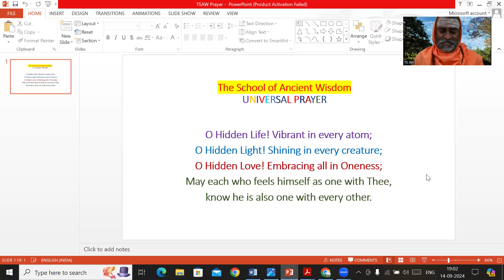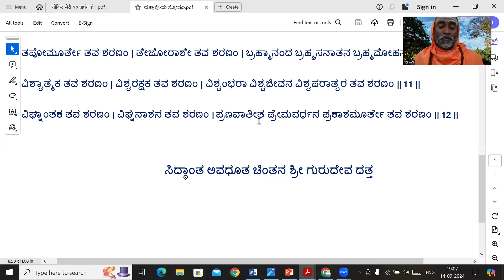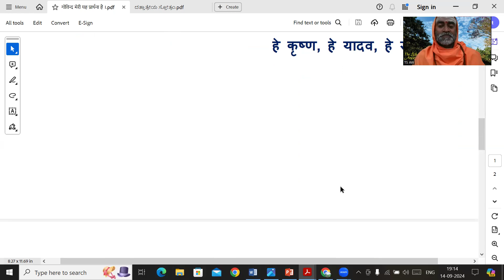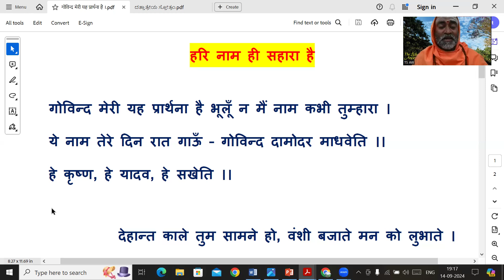"Bhagavantana Nalnudi" with Poojya Swami Narayanananda Saraswati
Date - Sep 14, 2024 (Saturday)

Subject - Srimad Bhagavad Gita chapter 11

Content: Vedic Prayer, Universal Prayer, Sri Dattatreya Stotram, Govinda Meri Yah Prarthana Hai. (Hindi bhajan), Srimad Bhagavad Gita chapter 11 - shloka 41 - 44